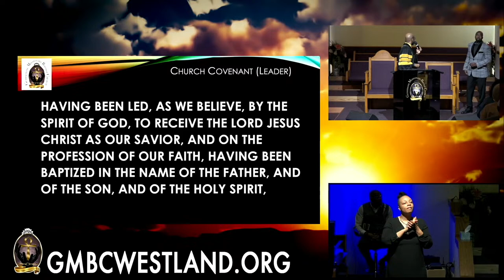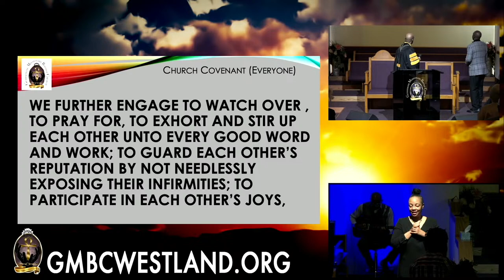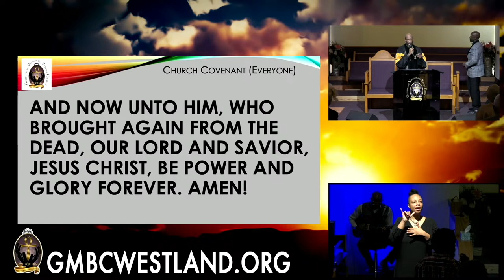Sermon – “The Chose The Wrong JESUS!” - Rev. Dr. John E. Duckworth.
Welcome to GMBC Resurrection Sunday Worship Experience!

Matthew 27:15-18,20-21

Mailing Address
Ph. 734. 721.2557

Listen to GMBC on the Radio - "A Relevant Word"
1440AM